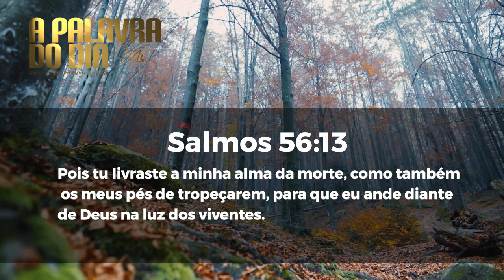A Palavra do Dia - Terça feira 29 de Setembro de 2020 | Bispa Virgínia Arruda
Banco Bradesco
Ag 2555
Conta 38838-6

Telma Virginia dos Santos Castiglioni
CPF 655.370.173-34